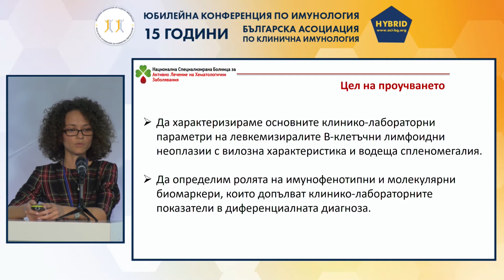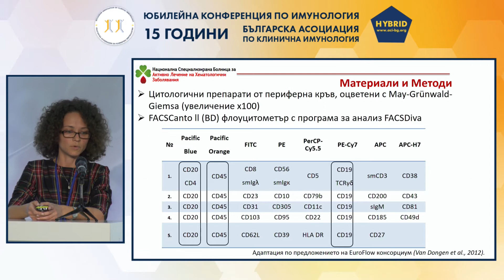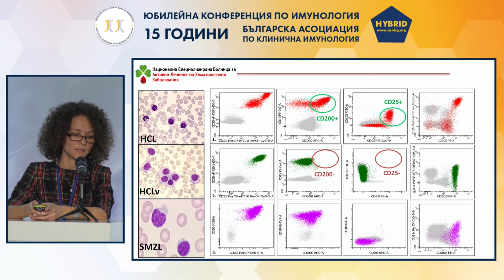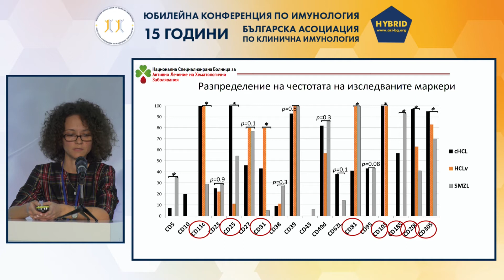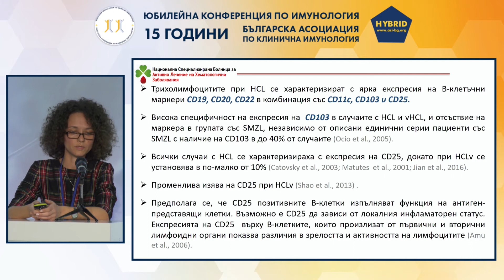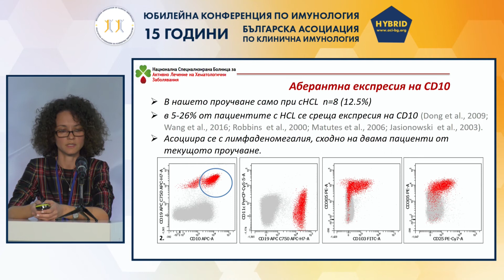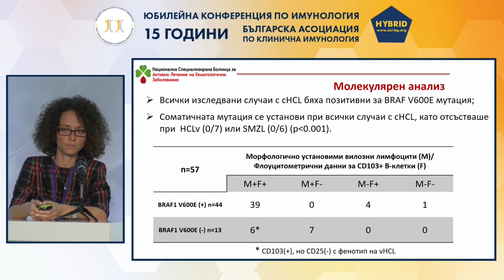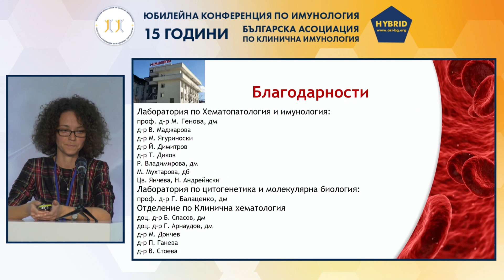Българска асоциация по клинична имунология, 06.11.2020 | Сесия 3, 4-та част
Българска асоциация по клинична имунология БАКИ, Сесия 3, 4-та част